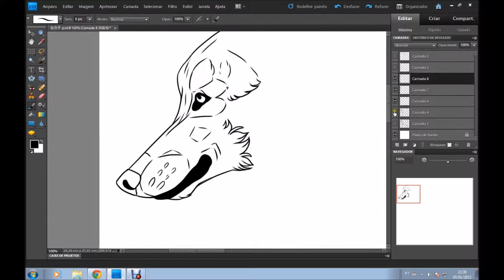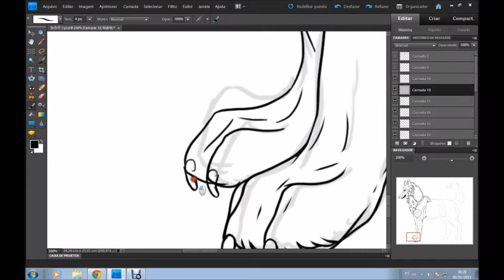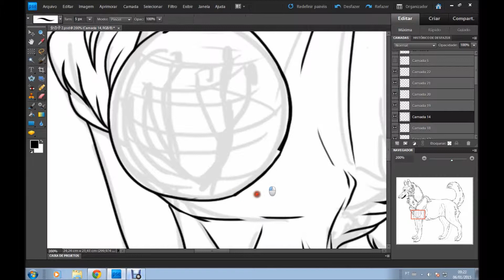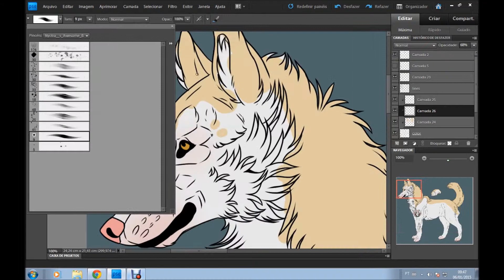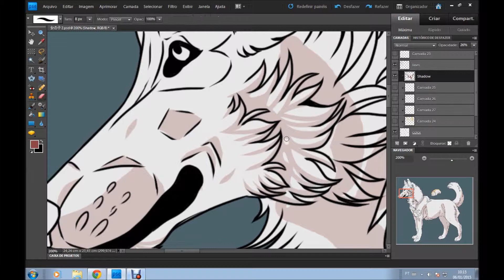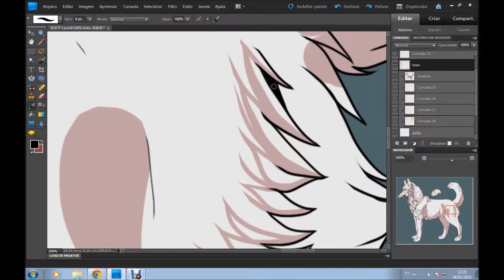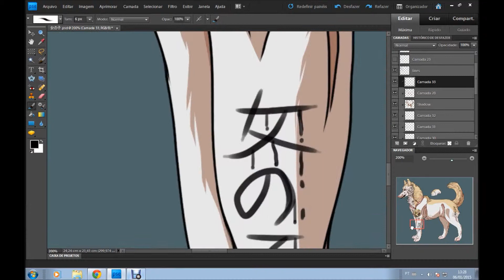女の子 - Wolf Speedpaint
Time real : In fact there were 4 hours and not 3